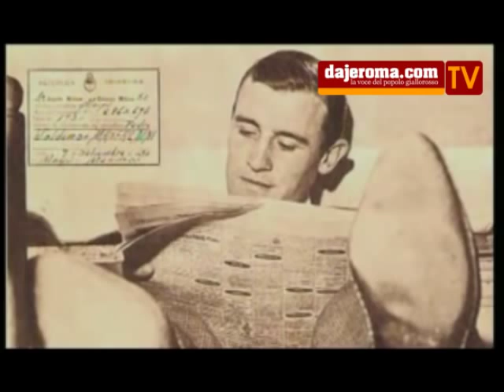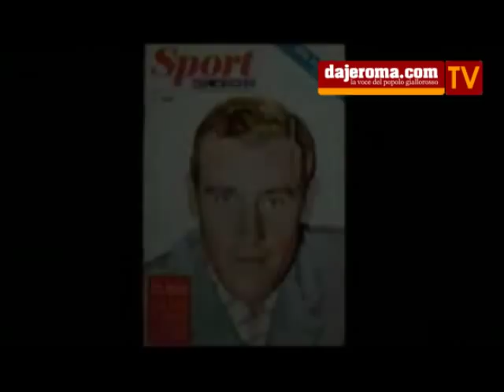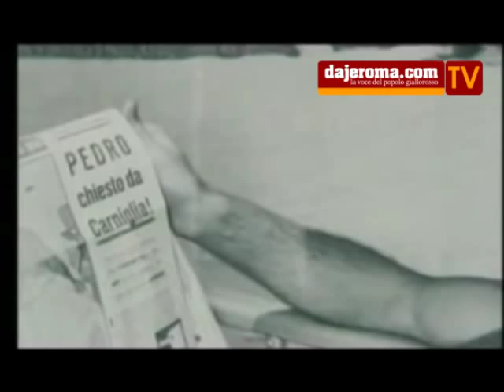Pedro Waldemar Manfrendini - Mito Giallorosso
Pedro Waldermar Manfrendini, detto Piedone, leggendario attaccante argentino che ha vestisto la maglia giallorossa negli anni '60.